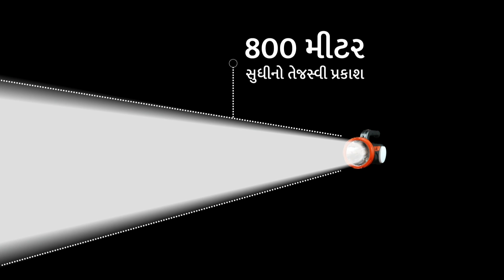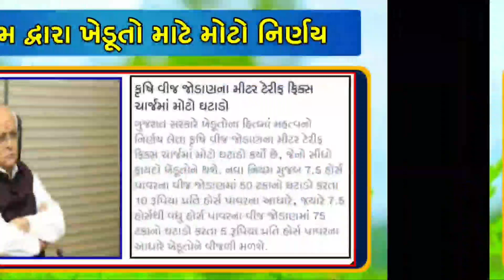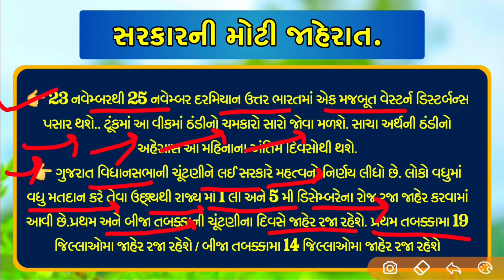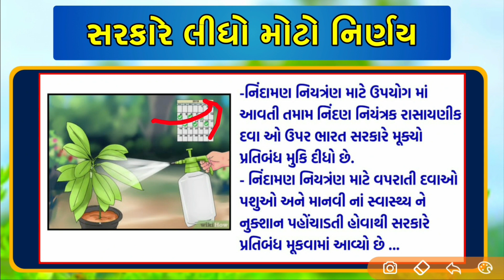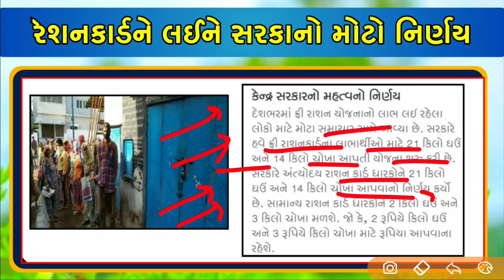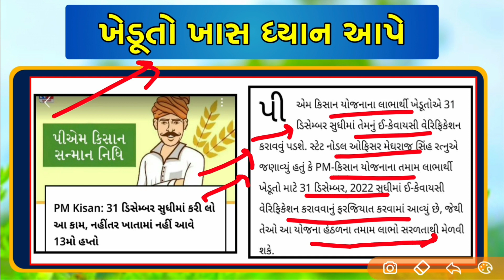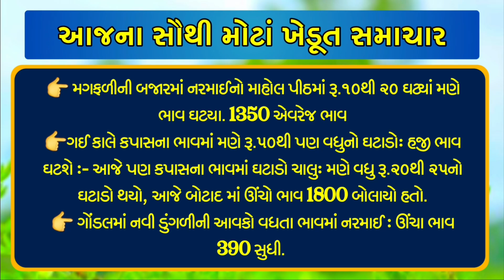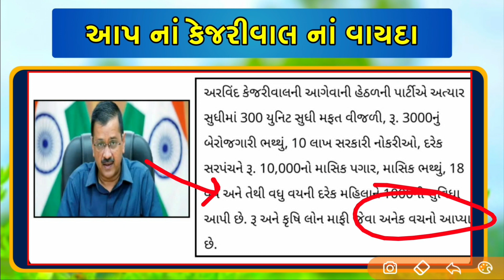આજનાં 16 મુખ્ય સમાચાર | મહિને 900,મફત વીજળી, દેવુંમાફ, 10 હજાર, રેશનકાર્ડ, ખેડૂત / khissu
આજનાં 16 મુખ્ય સમાચાર | મહિને 900,મફત વીજળી, દેવુંમાફ, 10 હજાર, રેશનકાર્ડ, ખેડૂત. Khissu news